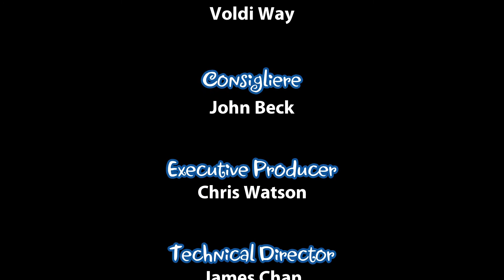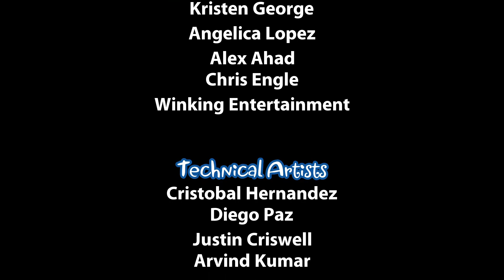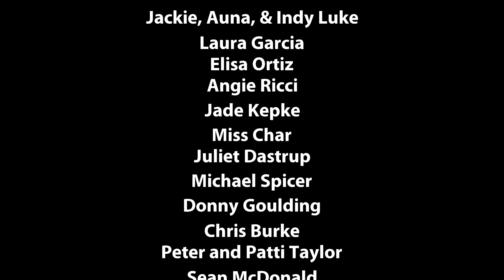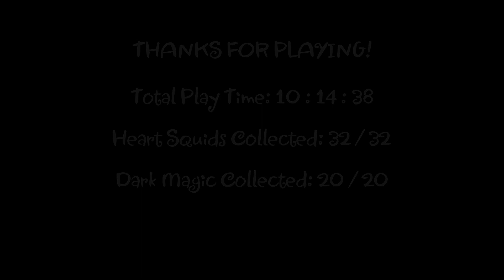Let's Play Shantae and the Pirate's Curse Finale